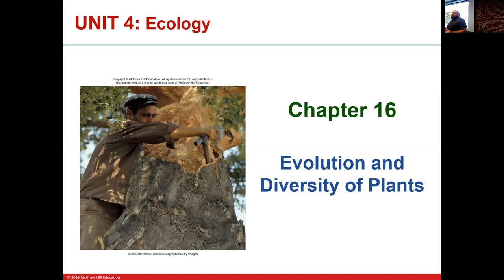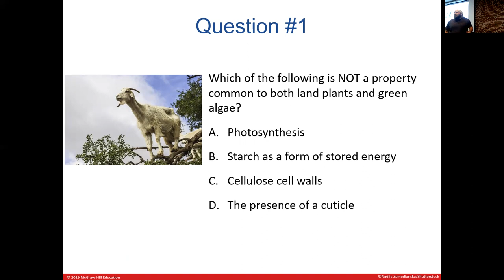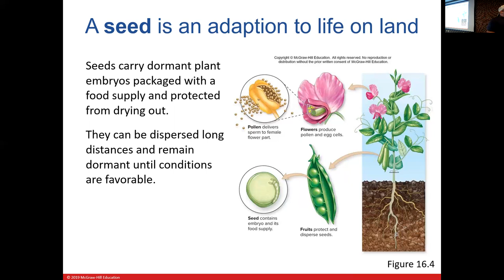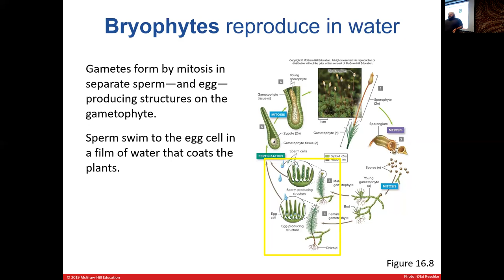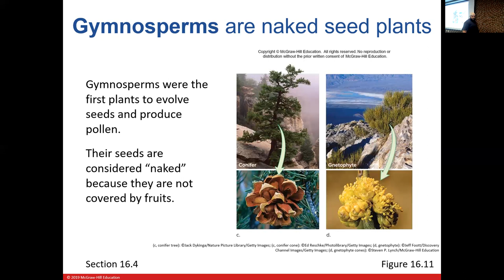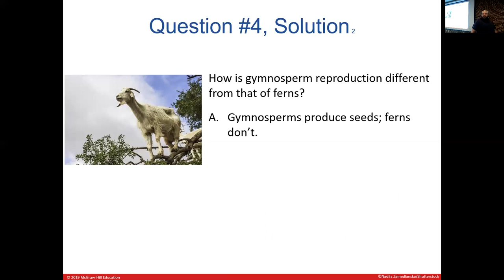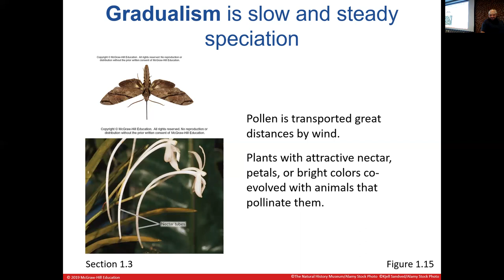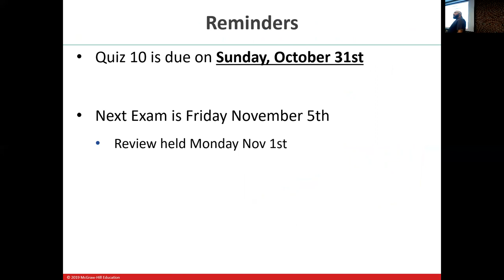Lecture 25_BSC1005_Fall21